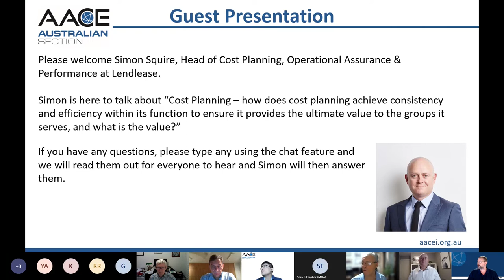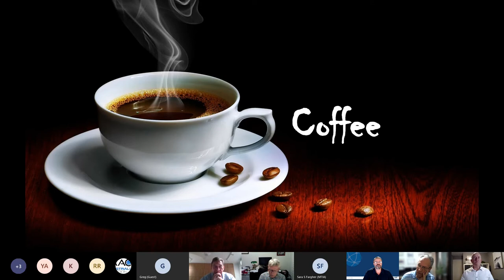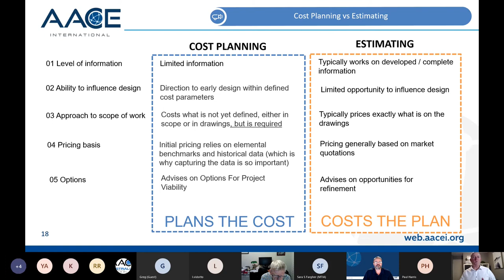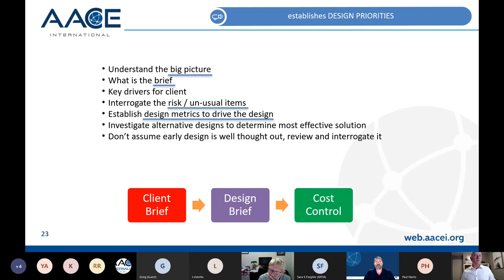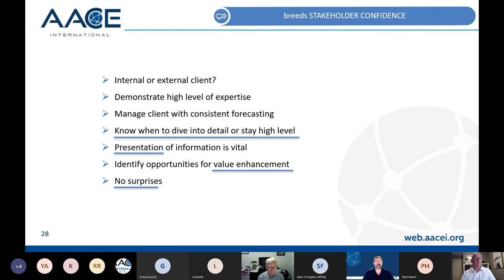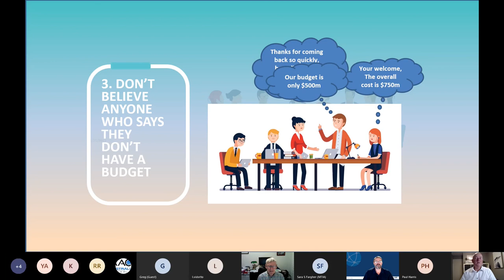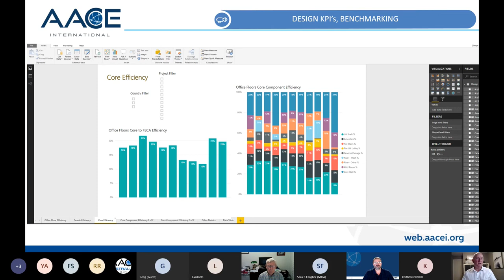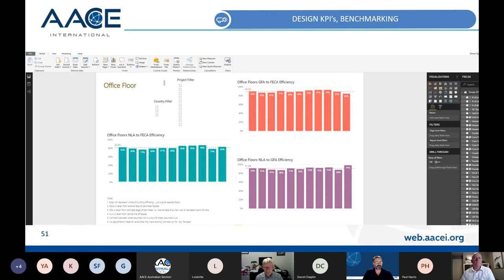Cost Planning - AACE Webinar in AGM 2022 by Simon Squire